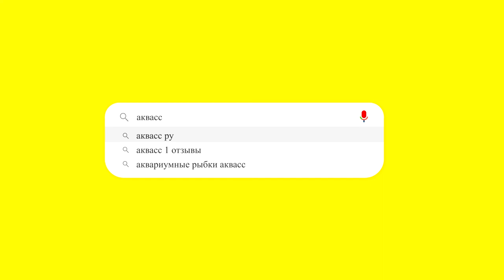🐠Aquass - Аплохейлус линеатус, золотая щучка